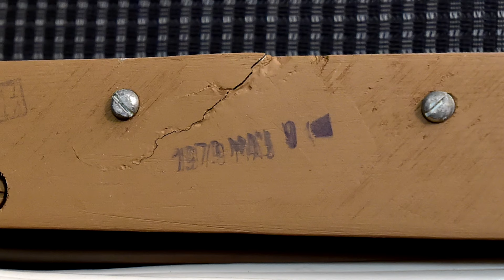Tesla ARS 754 - Reproduktory Tesla ARE 668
Reprosoustava - Reproduktorová skříň TESLA ARS 754 - určeno k projektoru - osazení 4x reproduktor Tesla ARE 668 - výroba rok 1979 @Angelicaaudio 179158